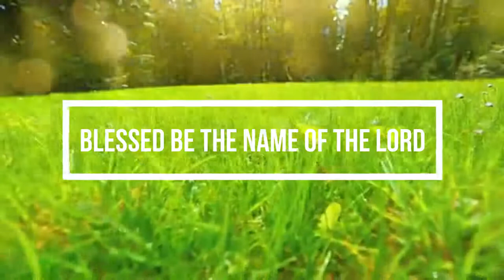WORSHIP DANCE - Blessed be Your Name (Divine Mercy Kids and Youth)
22nd August 2020
Song: Blessed be Your Name
Artist: Matt Redman
Writers: Beth Redman and Matt Redman
Dance by Divine Mercy Kids and Youth